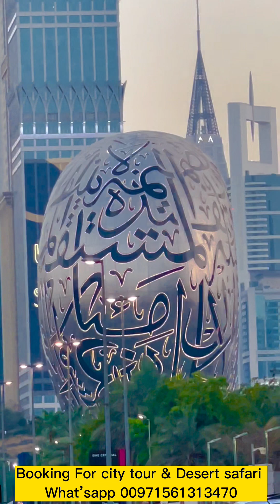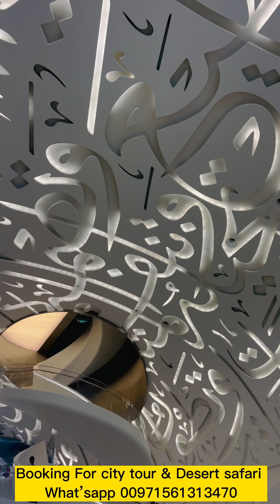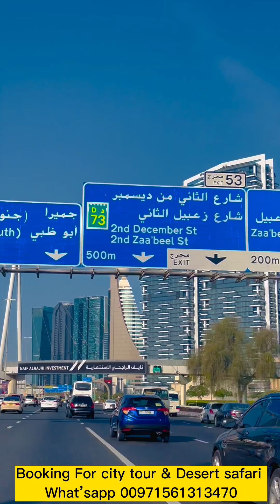Museum of the Future Dubai 🇦🇪